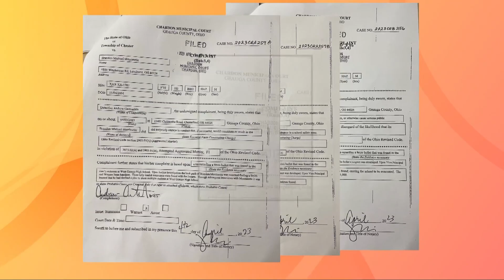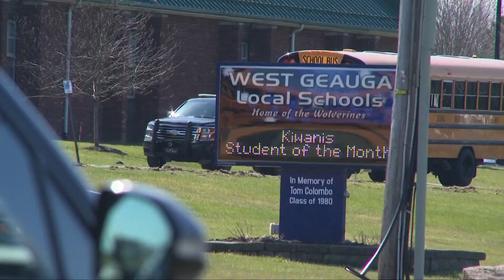18-year-old West Geauga High School student charged with attempted murder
Court documents obtained by 3News reveal new information that an 18-year-old student had plans to "shoot multiple students" at West Geauga High School.

According to a Complaint filed by the Township of Chester, a 9 mm bullet was found in the men's restroom at West Geauga High School on Monday.

Following the finding, the school resource officer and school administrators began to review video surveillance to determine the origin of the bullet. After interviewing nearly 20 students, officials identified the suspect as Brandon Morrissette.

Upon further investigation, Vice Principal Victor Puskas searched the backpack of  Morrissette, who allegedly had a Smith and Wesson 9 mm handgun with three fully loaded magazines inside. On the exterior of Morrissette's pants, he also had a lock blade-style knife.

The court documents also revealed that after interviews with the suspect, it was learned that he had a "devised plan to shoot multiple students at West Geauga High School."